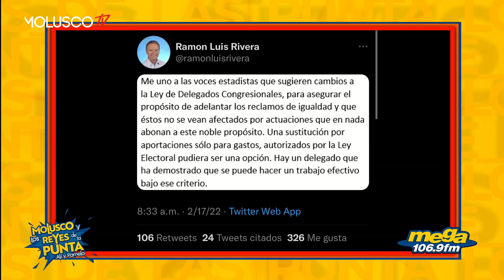Video viral de Elizabeth Torres y Pamela Noa podría costarle el trabajo a la delegada Congresional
Quieres Botar a Elizabeth Torres